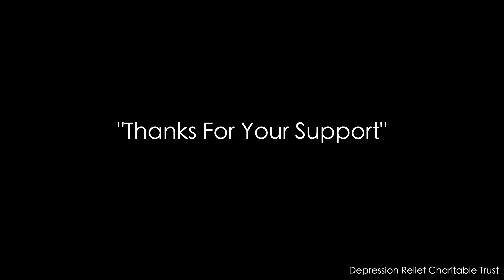শিখা ম্যাডামের স্মৃতিতে... || शिखा मैडम की याद में...